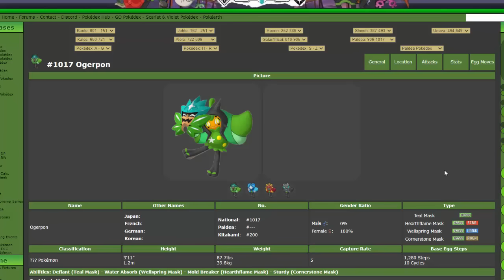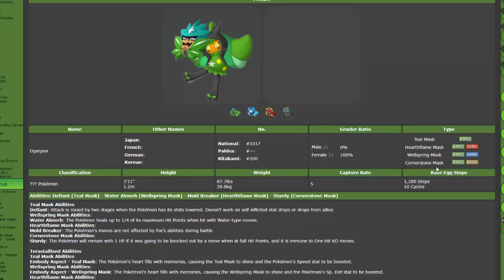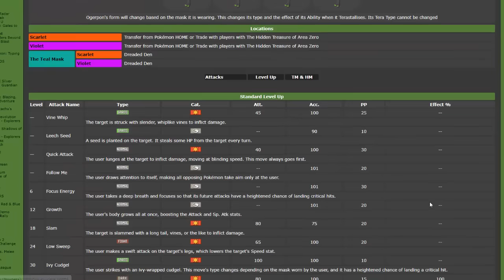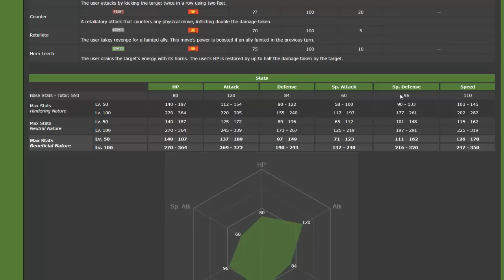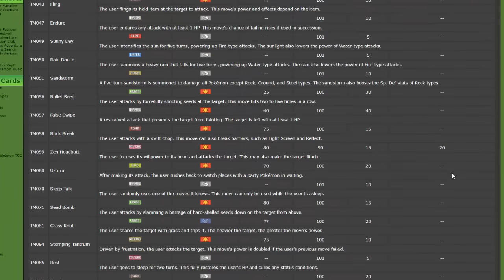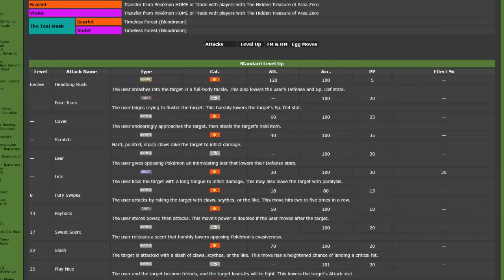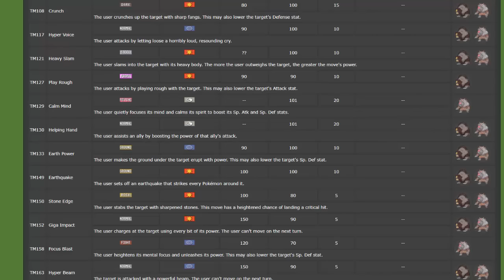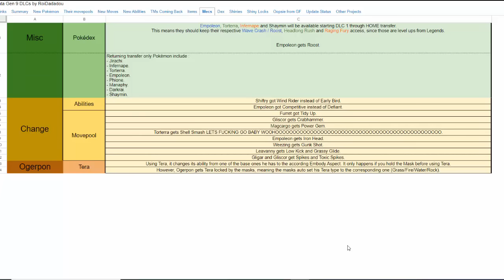ISSO É UMA PIADA? ANALISANDO OGERPON E BLOOD MOON URSALUNA NO COMPETITIVO!